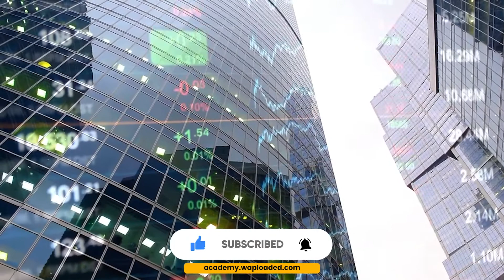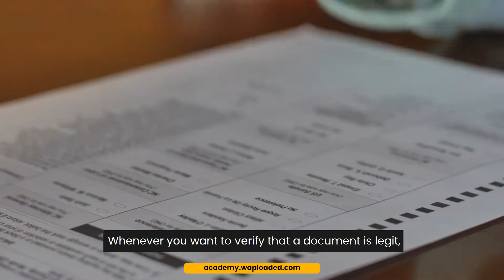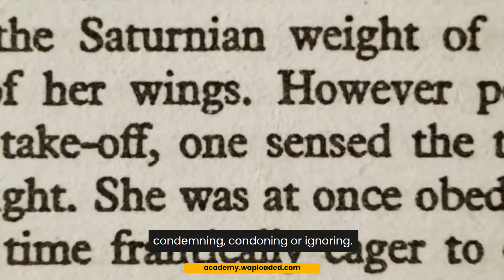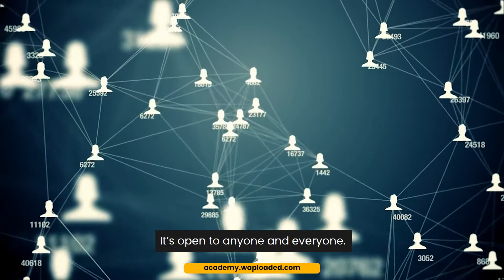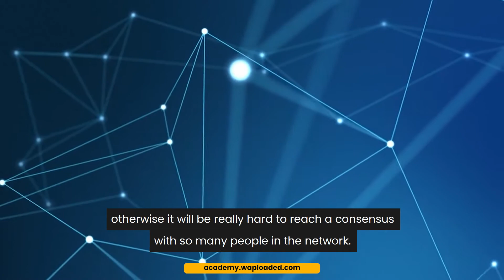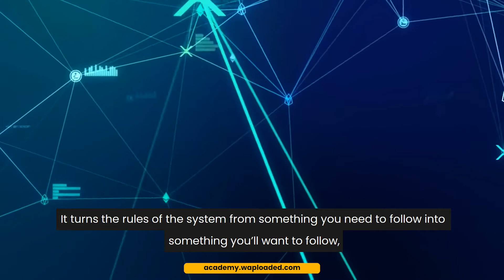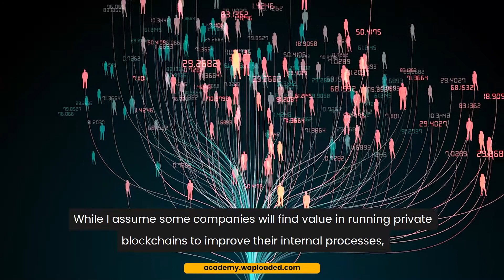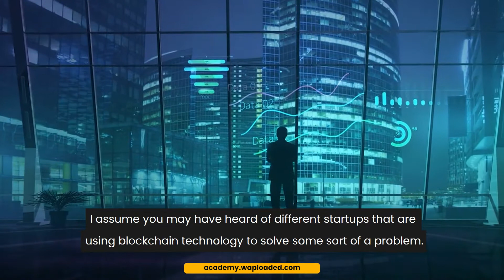What is Blockchain technology? [The Future of Finance]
In this video, a complete newbie will learn in simple terms what blockchain technology is.

Are you new to cryptocurrency trading on what to learn how to trade effectively, getting expert trade signals and alerts and ultimately make money, then consider joining the Waploaded Trading Academy

Waploaded Trading Academy (YouTube Channel)